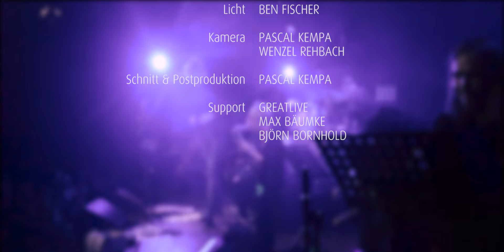BlindBand feat. Jan Büttner - Real Life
Die BlindBand ist Deutschlands erste Band, die Künstler in absoluter Dunkelheit begleitet. Am Ende des Abends gibt es dann die Auflösung bei Licht. Das Publikum errät dann welche Stimme zu welchem Sänger gehörte.
Das Konzept heißt Blind Audition und ist mehr als nur ein Konzert. Es ist Kölns erstes Dunkelkonzert

Abboniere unseren YouTube-Chanell jetzt und verpasse keine Videos mehr!

Die Blind Band
Schlagzeug - Jakob Traxl
Bass - Alex Mayer
Gitarre - Yannick Richter
Cello - Martin Kirchhübel
Piano - Constantin Chepa
Mehrstimmigkeiten - Anna Mann & Julian Buhe

Tonaufnahme und Mischung - Constantin Chepa
Videoaufnahmen und Schnitt - Pascal Kempa

Chef - Constantin Chepa